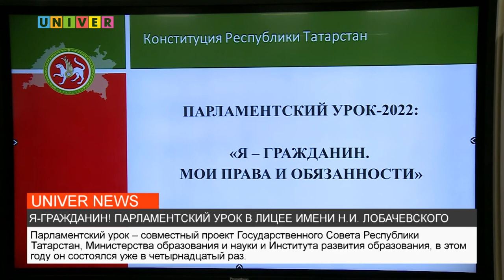Я ГРАЖДАНИН! ПАРЛАМЕНТСКИЙ УРОК В ЛИЦЕЕ ИМЕНИ Н И ЛОБАЧЕВСКОГО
Знание законов в повседневной жизни является необходимостью и обязанностью каждого гражданина страны. 25 марта в лицее имени Н.И. Лобачевского прошёл парламентский урок под названием «Я - гражданин! Мои права и обязанности».